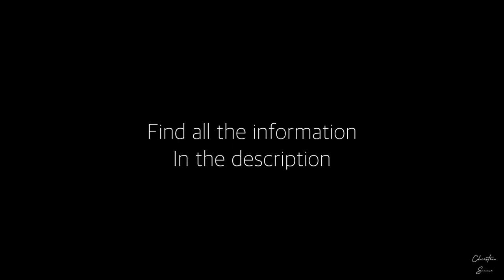Krummbachstein 1602m - Eng - Payerbach - Hiking in Austria - Solo Hiking - Wandern Niederösterreich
HIking in Austria!

FIND MY TOUR

I went alone in the hike in the austrian alps. Hiking alone is becoming increasingly popular, but it also has risks. Please keep in mind that mountain sports can be lifethreatening. In my tour description you will find the most important safety instructions and the necessary equipment for such a tour. My video shouldn't ask you to copy it. Any imitation is at you own risk.

DRONE FILTER •
POWER BANK •
2xAKKU DRONE •
DRONE BAG •
REPLACEMENT BATTERY •

HIKING STUFF (comfortable, cheap and most of the time ultra light)

SUN CAP.
ISO MAT •
SLEEPING BAG •
HUT SLEEPING BAG •
FIRST AID KIT •
SUN CREAM •
GAS COOKER •

Der Krummbachstein ist ein 1602 m ü. A. hoher Berg in Niederösterreich. Er gehört zur Rax-Schneeberg-Gruppe und ist die höchste Erhebung des Gahns; er ist nur durch den Krummbachsattel vom Schneeberg getrennt. Vom Krummbachstein eröffnet sich ein schöner Ausblick auf den Schneeberg sowie ins Höllental.

150 Meter östlich des Gipfelkreuzes liegt die 1909 errichtete und nur sehr einfach bewirtschaftete Alpenfreundehütte (1568 m). Der Nebengipfel ca. 500 m östlich des Gipfelkreuzes ist nur unwesentlich niedriger als der Hauptgipfel.

An der Südseite des Krummbachsteins liegt das Naturfreundehaus Knofeleben, von dem der Gipfel in weniger als einer Stunde über den sogenannten Schiblsteig (grüne Markierung) erreichbar ist.[1] Für den letzten Teil des Weges stehen zwei Varianten zur Verfügung, ein Waldweg zur Alpenfreundehütte (unschwierig) und der direkte Gipfelanstieg (Felsen, Schwierigkeitsgrad I−). Der Berg ist über Wanderwege auch vom Alpleck im Osten (gelbe Markierung) und vom Krummbachsattel im Norden erschlossen.
*Wikipedia*

Wandern in Niederösterreich / Wandern Niederösterreich
Kurzbeschreibung:
Payerbach - Eng - Mitterberggraben - Knofellebenhaus - Krummbachstein 1602m - Schiblsteig - Alpl - Alpleck - Waldburgganghütte - Waldburggangerweg - Jubiläumsaussicht - Geyerhof - Payerbach

Die Aufnahmen wurden mit einer Sony Alpha A7III zusammen mit einer Samyang 14mm Linse und einer DJI Mavic 2 Pro gemacht.

Tour auf eigene Gefahr! Es wird keinerlei Haftung bzgl. allfällig gegebener bzw. auftretender Alpingefahren (Wetter, etc..) übernommen.

Edited and filmed by:
Christian Sommer